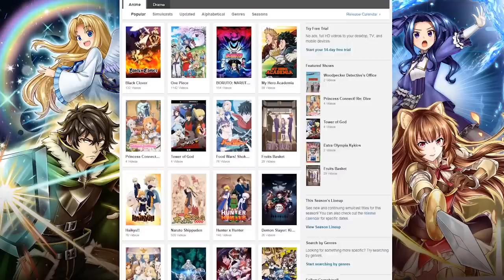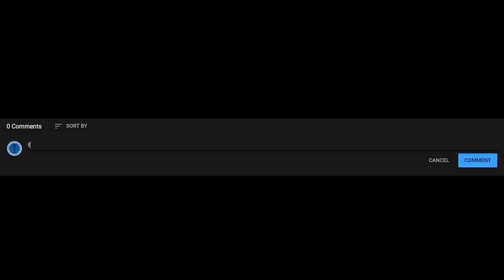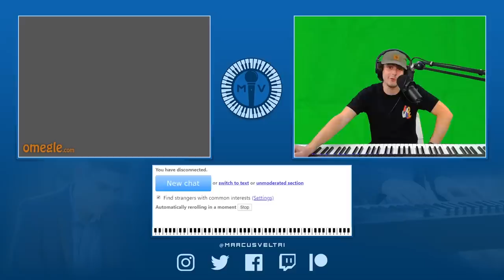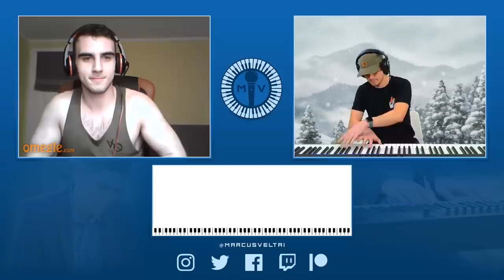Omegle, but I only play Anime music...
to get CrunchyRoll ad free for 14-days!